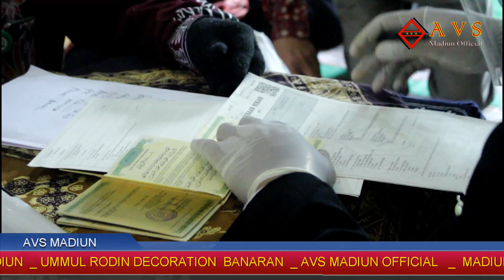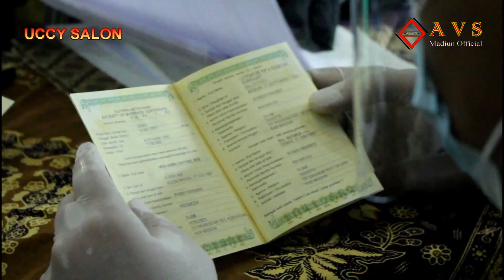WEDDING MOSLEM JAWA AMRI & Lutfiatur rif'a rizqiyah /sutarji mukaromah UCCY salon UMMUL RODIN bana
WEDDING MOSLEM JAWA AMRI & Lutfiatur rif'a rizqiyah sudrajat   sutarji   mukaromah UCCY UMMUL RODIN decorasi